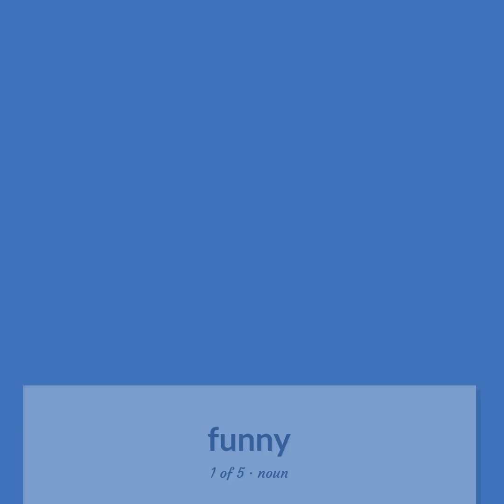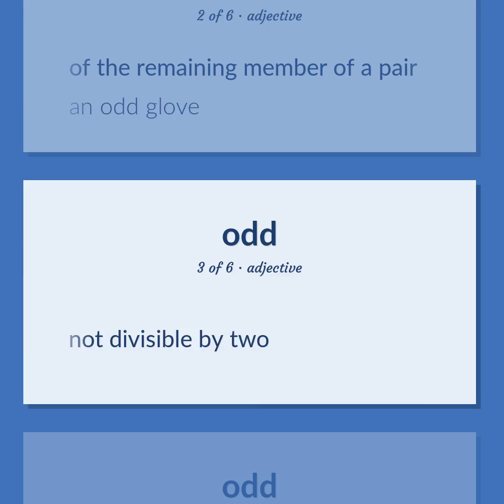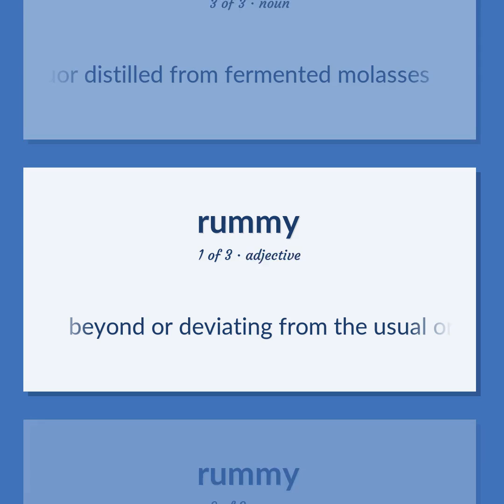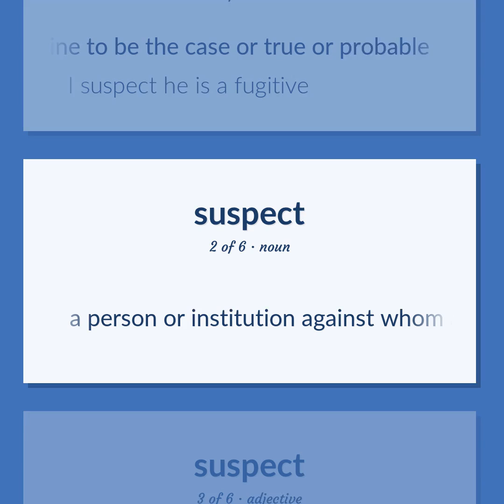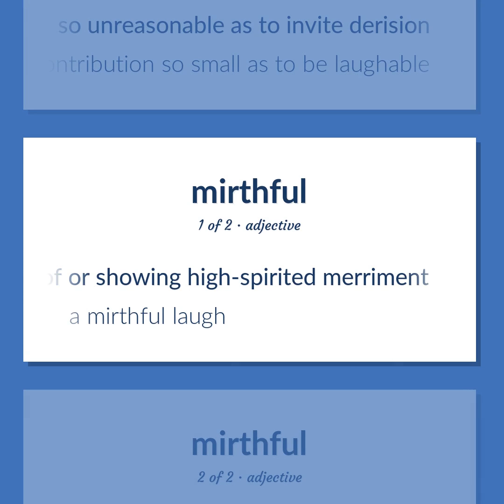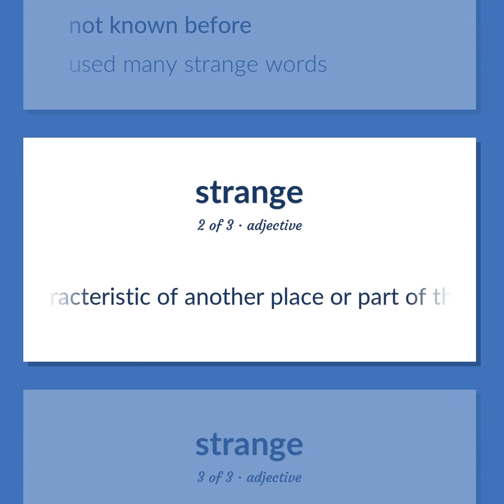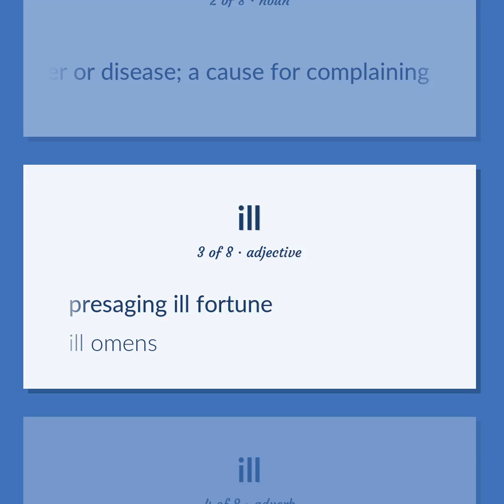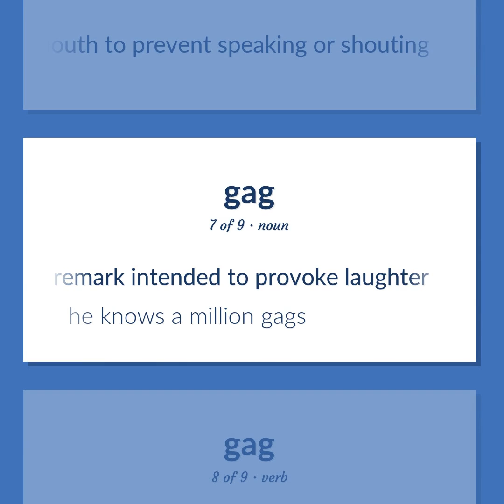Funny - 104 English Vocabulary Flashcards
FUNNY meaning. Following our free educational materials, you learn English in a great way with ease and efficiency.